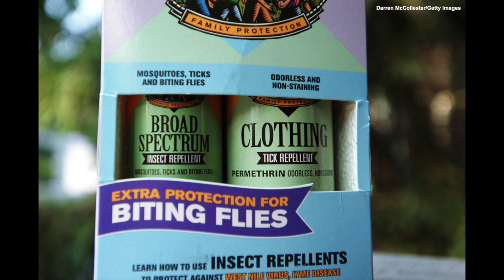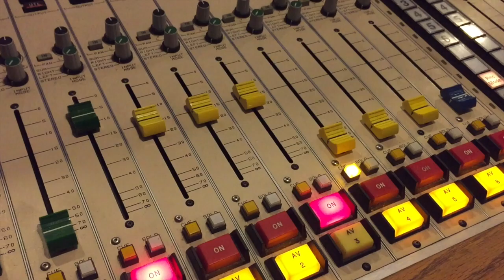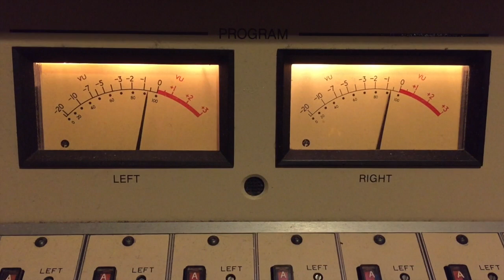How Many Ticks Will the Hudson Valley See in 2015?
Dr. Richard Ostfeld of the Cary Institute of Ecosystem Studies predicts a moderate or moderately low year for ticks in 2015.